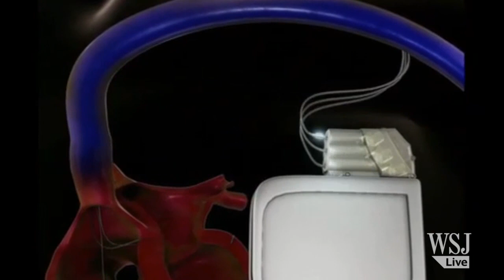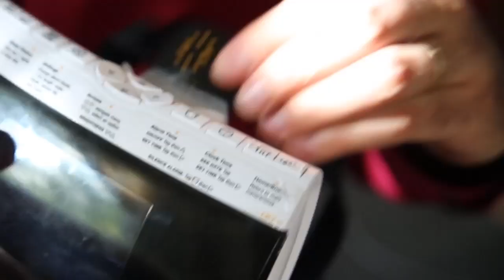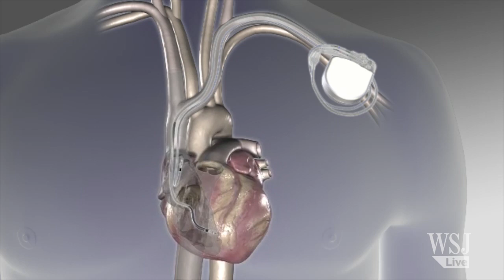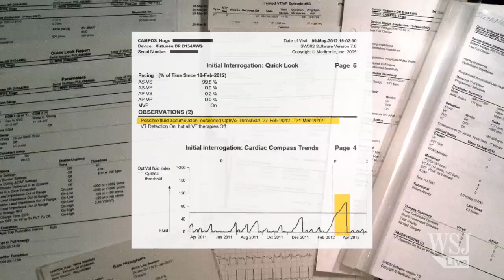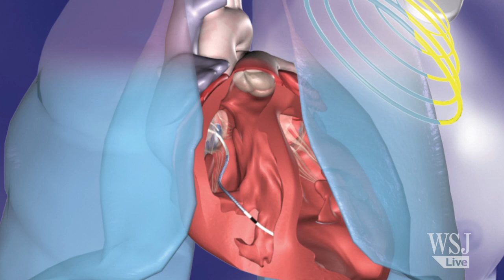Health Care in the Digital Age: Who Owns the Data?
A recent swell of digital-medical data collected on devices outside of a doctor's office is raising some thorny questions: Who owns the rights to a patient's digital footprint and who should control that information?  WSJ's Linda Blake reports.